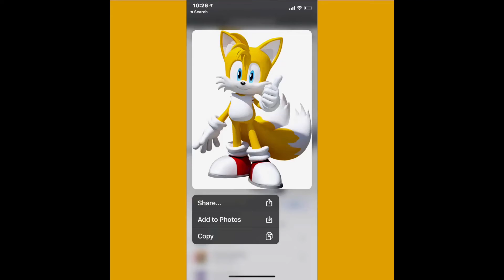Sonic says:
PLEASE SEGA! DONT TURN ME INTO SONICA!